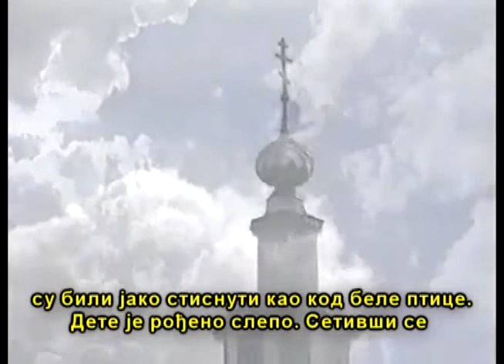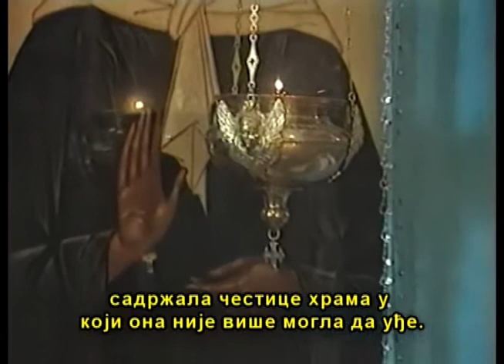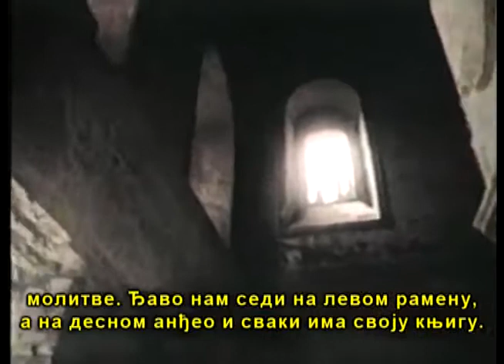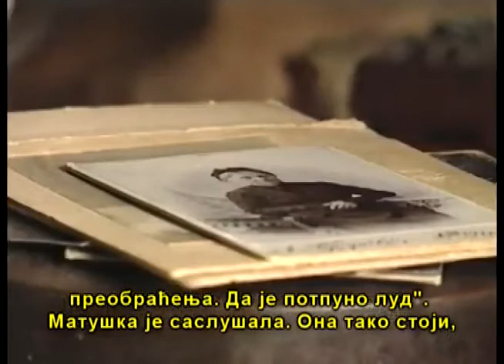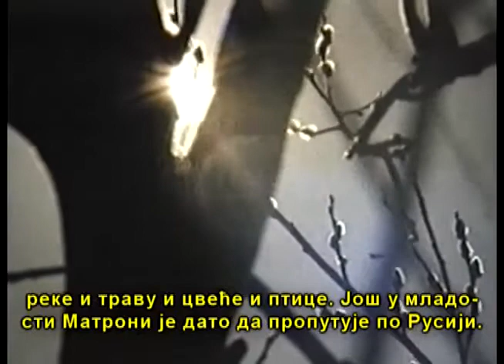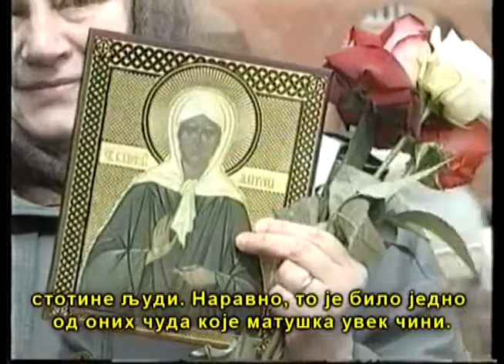Света Матрона Московска 1.део - Sveta Matrona Moskovska 1.deo